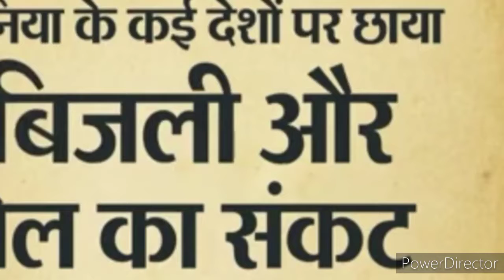देश और दुनिया में बिजली और कोयले का संकट क्यों गहराता जा रहा है देश में बिजली संकट की आहट Crisis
china power outage, china debt crisis explained, power outages in china 2021, china evergrande crisis, chinese debt crisis, wion news, power cut in china, china economic crisis 2021, china's power crisis